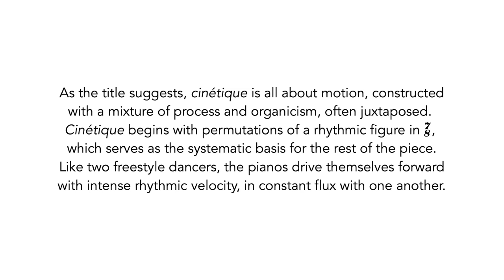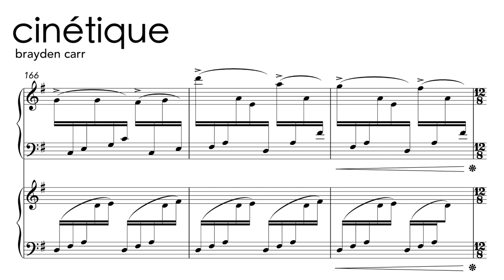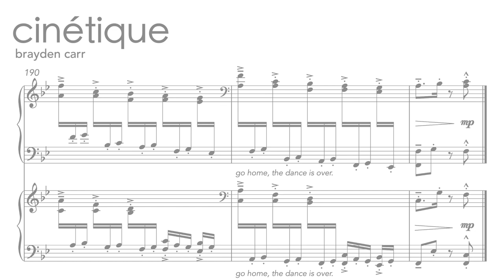cinétique (2022)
As the title suggests, Cinétique is all about motion, constructed
with a mixture of process and organicism, often juxtaposed.
Cinétique begins with permutations of a rhythmic figure in 7/8,
which serves as the systematic basis for the rest of the piece.
Like two freestyle dancers, the pianos drive themselves forward
with intense rhythmic velocity, in constant flux with one another.